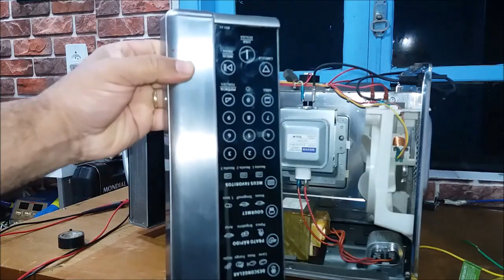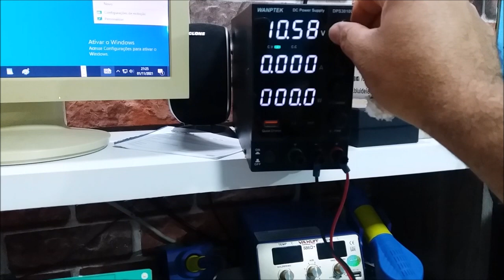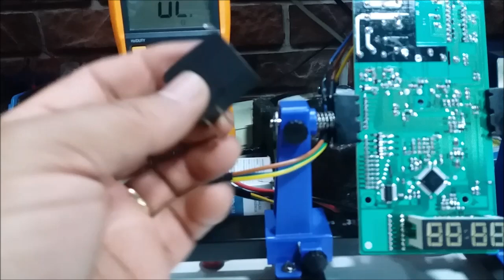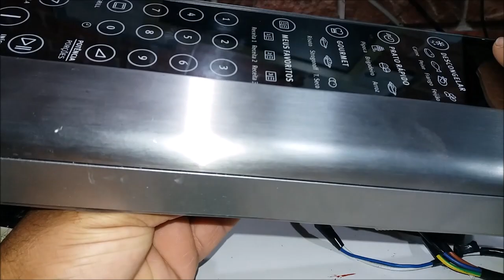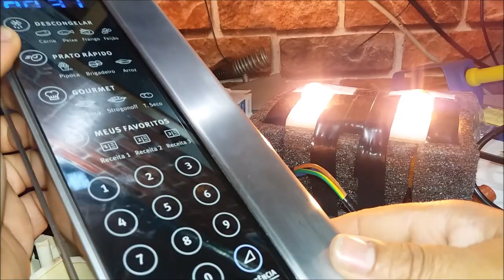placa microondas electrolux MEC 41 não aciona relé do trafo #31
OS VIDEOS  DESTE CANAL  SÃO BOM PARA TODOS OS PIBLICOS

placa microondas electrolux  MEC 41 não aciona relé do trafo

ola meu nome e anilto dono deste canal que voce esta vendo,
aqui eu vou mostrar como consertar eletrico domestico,
e tambem vai ver projetos feito por mim,
e vai ter os isquemas dos projetos, nao perca

hello my name is anilto owner of this channel you are watching,
here I'll show you how to fix household electrical,
and will also see projects made by me,
and you'll have the ischemas of the projects to download, don't miss it